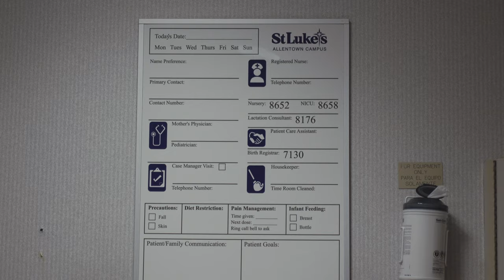Our Baby has Arrived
SHORTEST VLOG YOU'LL EVER WATCH. Just an update, he is here and healthy.

Vlog S2E29

VLOG GEAR:
Main Camera (GH5)
Main Lens (7-14)
Great Vlogging Mic
Can't vlog without this
Epic Drone, Tiny Size
Secondary Portable Vlog Camera (RX100V)

Thanks for being here. I know your time is valuable, so I'll keep it short. I own a company called 4LC Studios. I do video production (weddings, commercial, and anything else that grabs our attention). This youtube channel and everything I post is about the journey. I love sharing what I'm learning, how I'm growing, and how I'm failing.